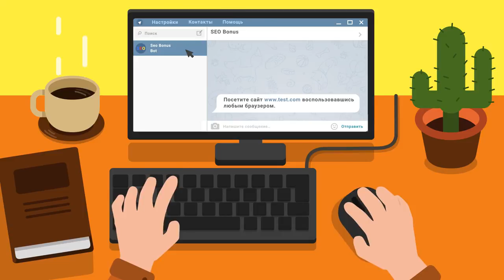Турнир Чака КОРМ2 - Эбба - Extreme_arm - 26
Автор реплея: Play-replay
Карта: Рудники
Танк: Объект 907
Кредитов: 42653
Фрагов за бой: 3
Урон за бой: 4690
Заблокировано урона: 1680
Опыт за бой: 966
Описание: Нет описания.